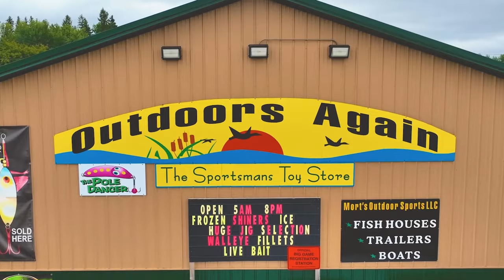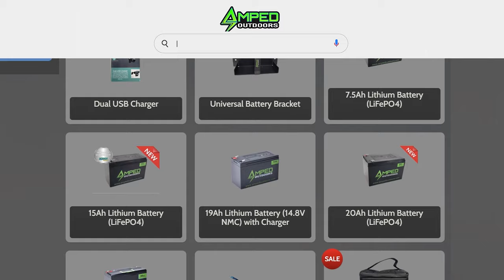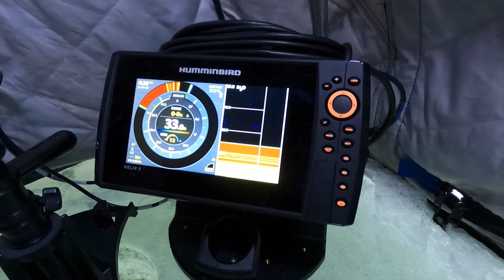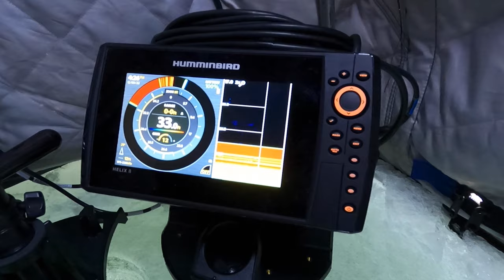Jon Thelen's Destination-Fish TV Ice Episode 1 - 2024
In this episode of Jon Thelen’s Destination Fish TV, Jon embarks on an exciting fishing journey, focusing on two popular species: walleye and crappie. The episode begins with Jon expertly guiding viewers through the nuances of walleye fishing, emphasizing the importance of identifying and fishing the "spot on a spot" – a unique approach that highlights precision and local knowledge in fishing techniques. As the episode progresses, Jon shifts his attention to early winter crappie fishing. Throughout the show, Jon's expertise and passion for fishing shine through, making it an informative and engaging watch for both seasoned anglers and fishing enthusiasts alike.